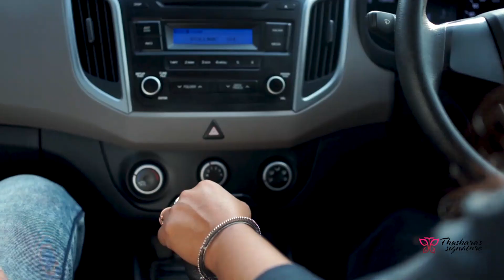Amazing garden visit |dream land of hussanikka| fruit plants| plants&pots| birds| rudraksha plant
amazing garden visit..  really wonderful..  different type of plants,(indoor ,outdoor,water plans..  different type of pots, fertilisers)  they provide courier services also.

this  green garden is sitivated in mukkam